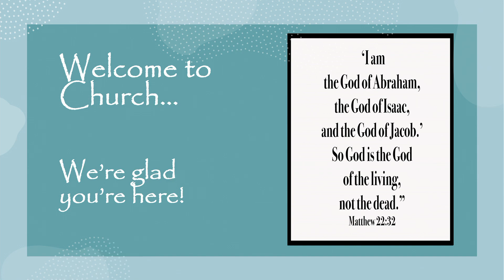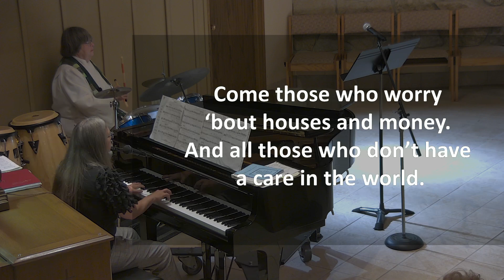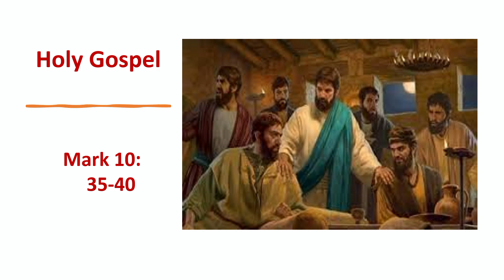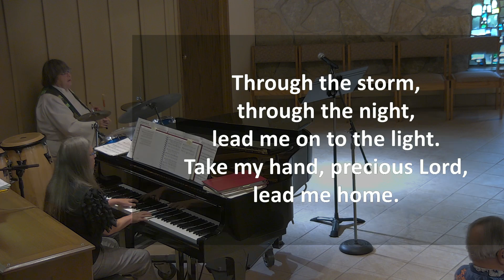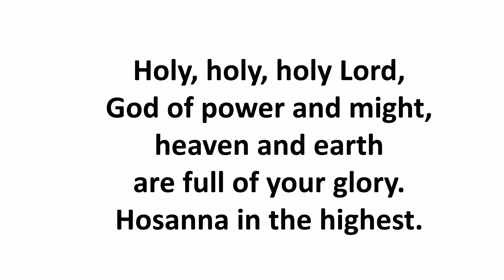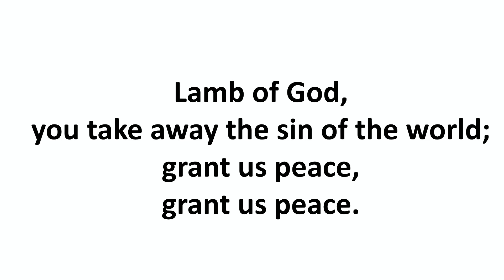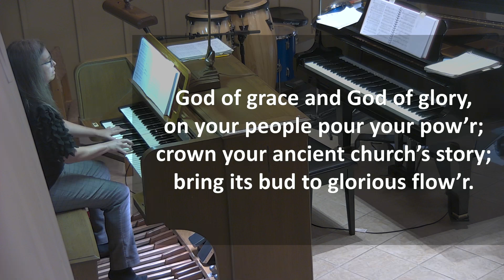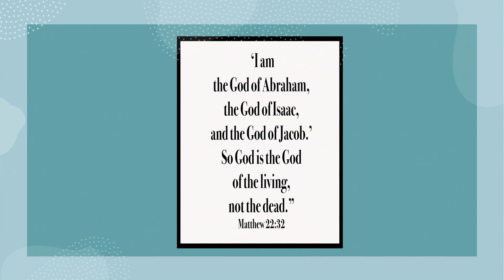St. Paul's Service - July 21, 2024